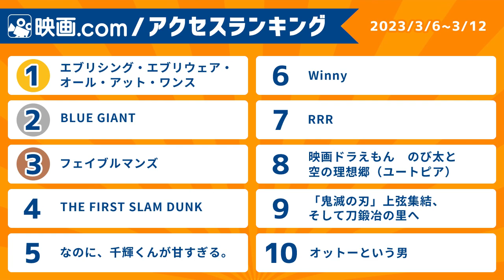【映画.com アクセスランキング】2023/3/6～3/12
映画.com アクセスランキングをチェック！

1週間の作品アクセス数を集計した映画.comオリジナルの週間ランキング
映画好きが今気になっている作品はコレ！